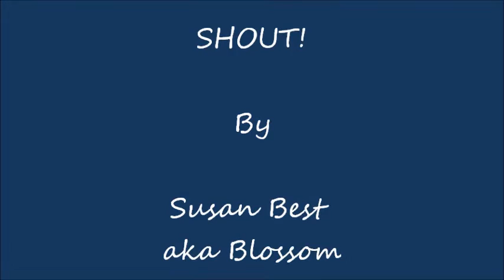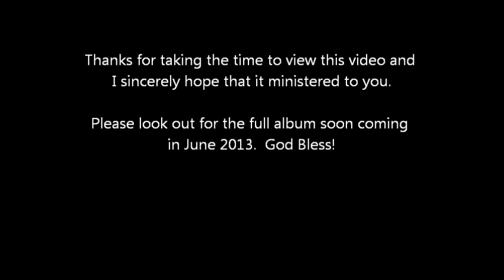SHOUT!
SUSAN BEST April 2013 second single release Shout! from upcoming album 'A Voice...'.  Recorded live at Young Meeterz Lab, South Hill, Anguilla.  Engineered and mixed by Darius James.  Music played by Perry Hughes and Lemuel Harris.  Released in rough version.  Expect full album in June 2013.